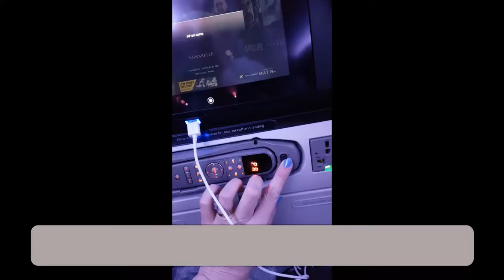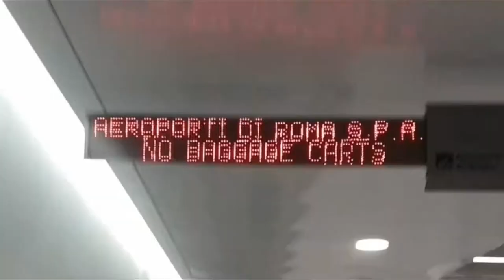#1 CIDADANIA ITALIANA: Chegando na Itália - Canal Lares e Lugares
Nos mudando para a Itália, para fazer a cidadania italiana! Conseguimos deixar a passagem para Roma mais barata fazendo uma conexão longa nos EUA e ainda aproveitamos para passear.
O vídeo mostra a viagem desde a saída do Brasil até chegarmos na Itália. Fizemos escalas no Rio, em Miami e Madrid (me encantei com esse aeroporto!).
Nos vídeos seguintes continuo contando nossa experiência de morar na Itália para fazer a cidadania europeia.

CRÉDITOS:
Músicas: